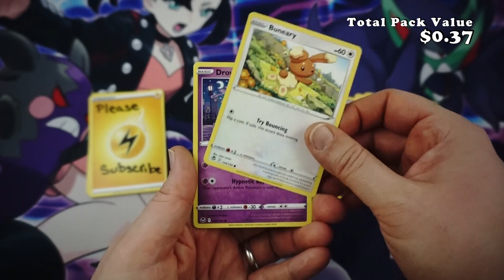Pokemon Silver Tempest Booster Opening!